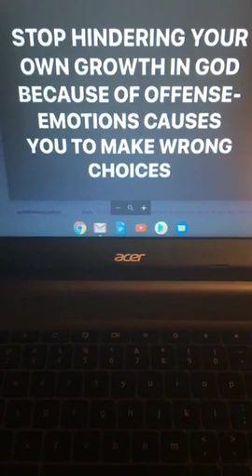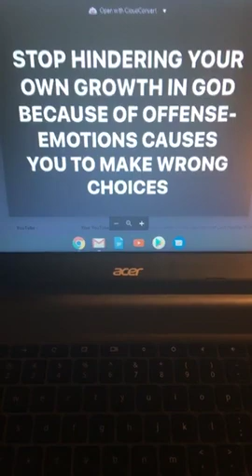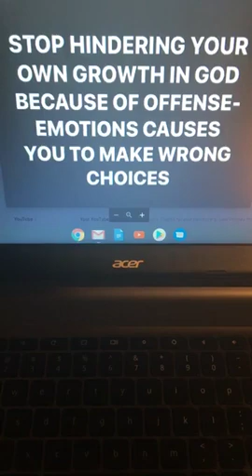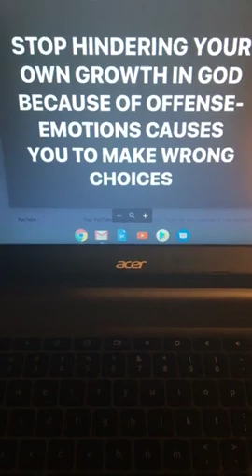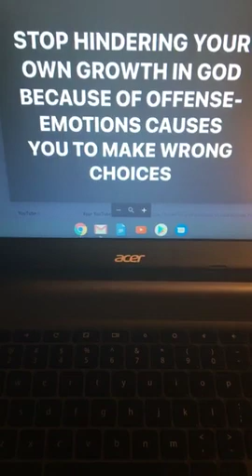STOP BEING OFFENDED- BEING EMOTIONAL CAUSES YOU TO MAKE WRONG DECISIONS